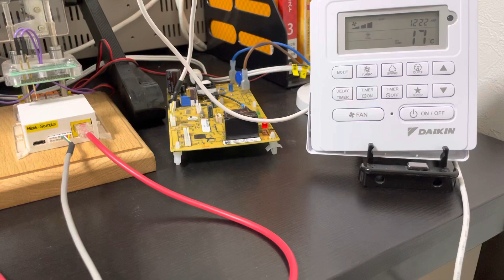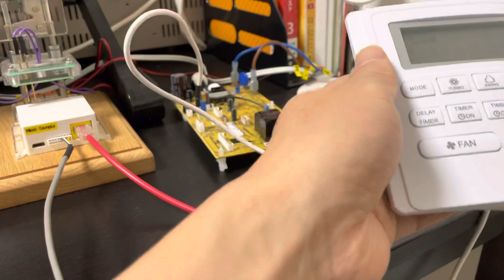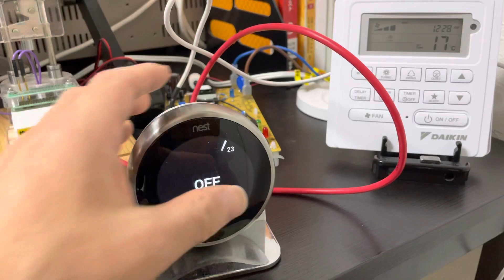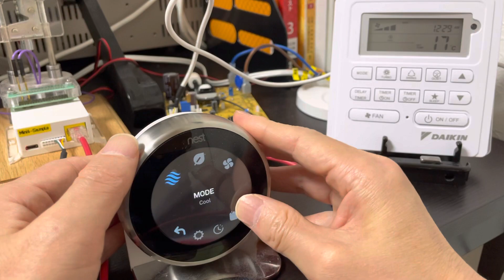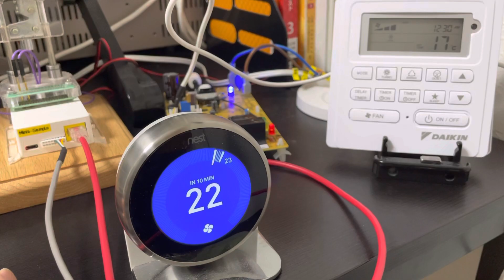The wired CN2 solution for Daikin BRC51 series thermostat work with Nest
BRC51A61 (H/P)，BRC51A62 (C/O), SML8,
BRC51B63 (H/P), BRC51B64 (C/O),
BRC51C61 (H/P)BRC51C62 (C/O)
BRC51D61 (H/P), BRC51D62 (C/O), BRC51D69.

Dropair adapter is designed for smart thermostat and smart doorbell.

The Mini&Pro series adapter is used for smart thermostat. The Ha series adapter is used for the smart doorbell.

About the smart thermostats, the Dropair adapter act as middleware connecting between the smart thermostat and the air conditioner’s indoor unit. The adapter(adaptor) transfer the smart thermostat’s control instruction to he air conditioner system correctly. And the adapter will help the smart thermostat get the priority control. The original thermostat of the system will be retained usually(except for the FCU based the chilling water air conditioner system). The original thermostat will be used as a monitor, and the running status of the indoor unit will be displayed on the original thermostat(Except the Daikin BRC51 series thermostat). It is also convenient to check the error code when the indoor unit get some issue.

The smart thermostat belong the IOT, smarthomes, and the smart things/smarthings, and it will help you make your traditional HVAC into smart HVAC system and will make you home more intelligent, more comfortable and energy-efficient. It can be smart wifi control, smart control by the smart phone or voice control, siri, or amazon alex. goole home. You even can use the apple homeKit to control the air conditioner. It also can connect to the home automation system such as Control4/C4, Lutron, Crestron, Savant.

 Dropair adapters can support including three main type:

AC24V smart thermostat, such as Nest learning thermostat, Nest Thermostat，Ecobee SmartThermostat with voice control(Ecobee5), Ecobee3 lite, Honeywell WiFi thermostat (T9 Smart Thermostat),  GLAS smart thermostat by Johnson Controls

AC100-240V smart thermostat, such as Tuya, Heatmiser, MCOHome

Modbus thermostat, such as Lutron Palladiom Thermostat

The air conditioner which Dropair adapters can support including:

The chilling water FCU, the AC100V/AC240V on/off valve or the 0-10V modulation valve can all be controlled.

Dropair not only suit for air conditioner, but also help the  smart thermostat product that senses ambient temperature and humidity and intelligently controls air conditioning, fresh air, ventilation, boiler, floor heating, humidification and dehumidification systems based on the environmental information the sensor acquires to adjust the temperature of the indoor environment and humidity.